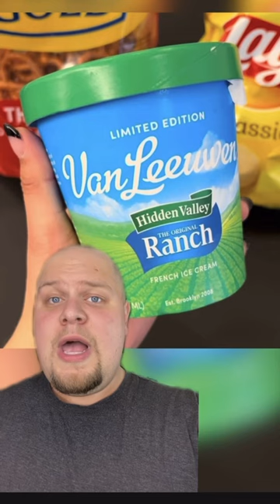Ranch Ice Cream